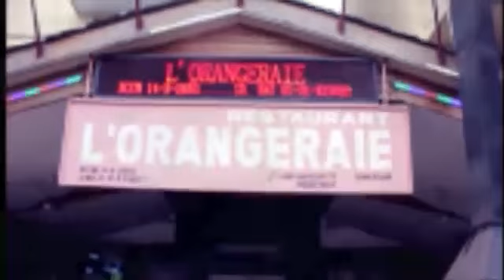URGENT: LOBESO TIGRE CHANTE POUR LE DR. DENIS MUKWEGE, A PANZI BA VÉRITES...